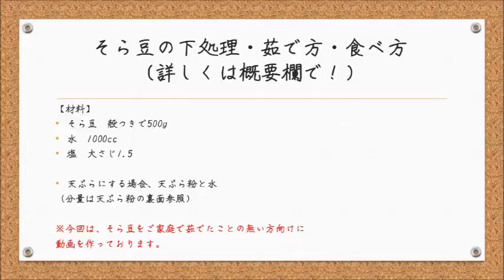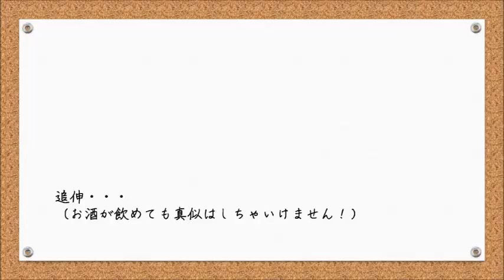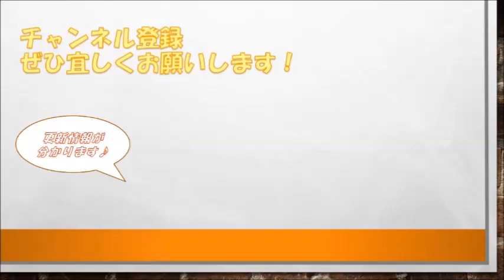【春の風物詩】そら豆の下処理・茹で方・おすすめの食べ方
作り方の詳細は、レシピサイトにて公開しています。合わせてご覧頂けたら幸いです！

「食の贅沢/Food luxury」は、毎日の食卓を手っ取り早く「贅沢」にするチャンネルです。
「簡単で、美味しい。」をモットーとして、最近ではヘルシー・低カロリーな料理を中心に、あの手この手で料理を紹介しています。

【使用楽曲】
・煉獄庭園